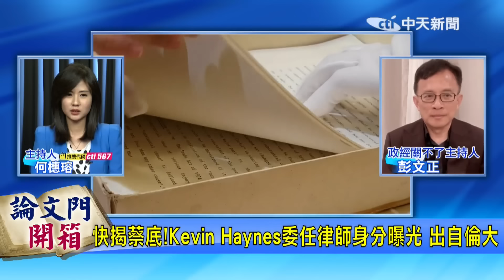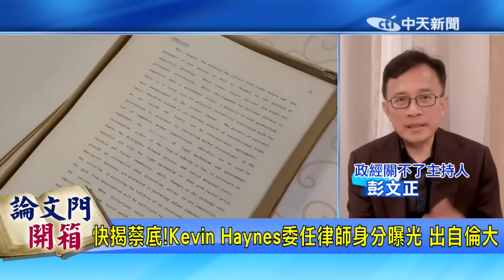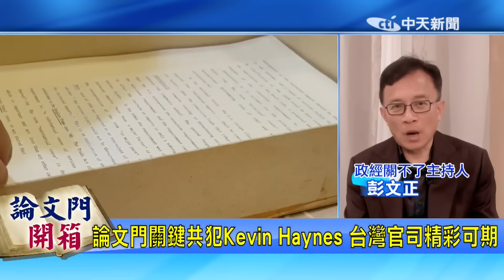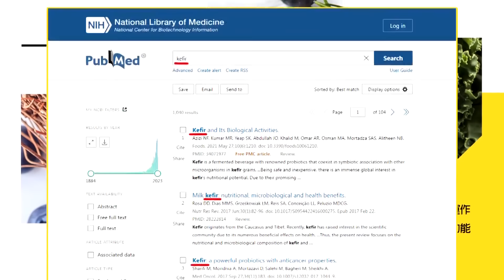【論文門開箱】新"御用"事務所出爐藏貓膩?! 修業規定細項難逃脫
✓開箱重點:
•說好的反擴權? 政院修資安法 不配合調查可罰百萬
•論文門關鍵共犯Kevin Haynes 台灣官司精彩可期